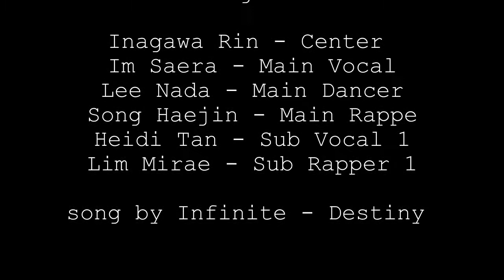[STAGE 3] Syndicate ft NVRLND - Make Our Own Destiny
HATCH7 Official

Tribute to NVRLND

Inagawa Rin - Center
Im Saera - Main Vocal
Lee Nada - Main Dancer
Song Haejin - Main Rappe
Heidi Tan - Sub Vocal 1
Lim Mirae - Sub Rapper 1

song by Infinite - Destiny